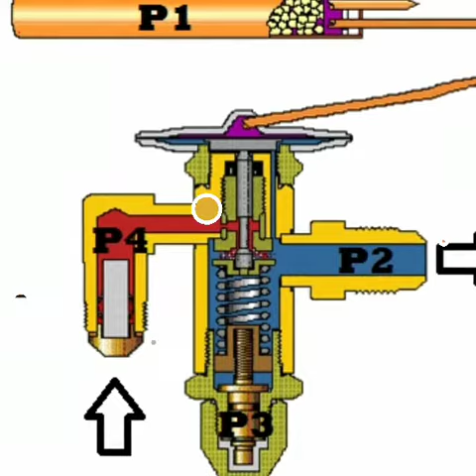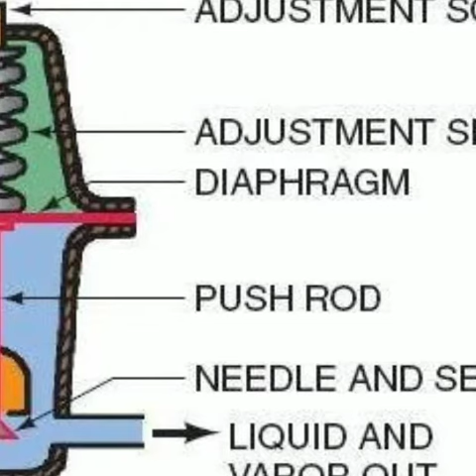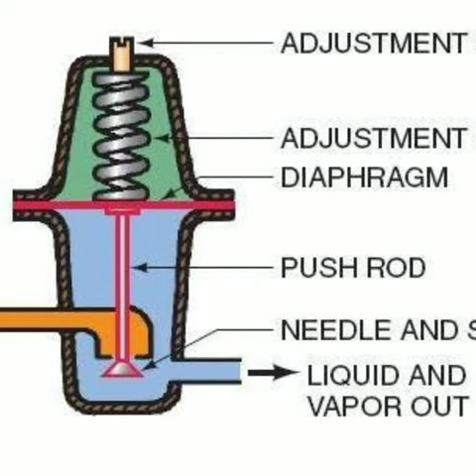Automatic Expansion Valve (Online HVAC Lecture) in Urdu Language by Muhammad Asif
Automatic Expansion Valve
 اردو زبان میں مکمل لکچر جو آپ کی مکمل رہنمائی کرے گا